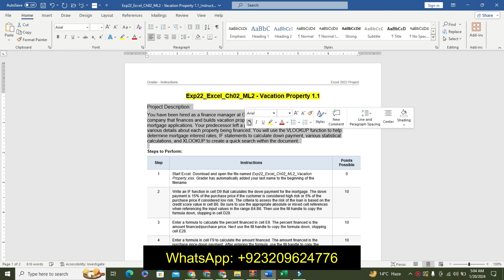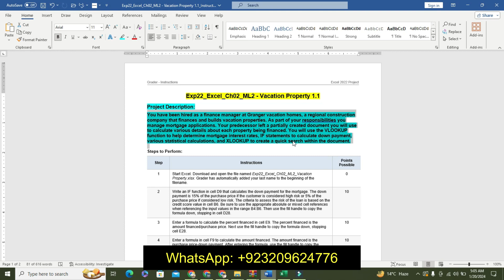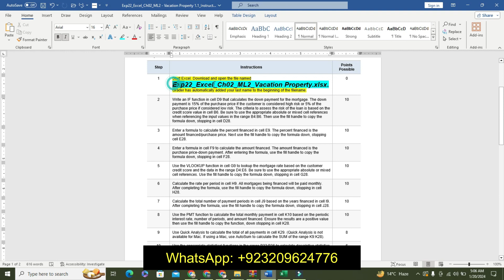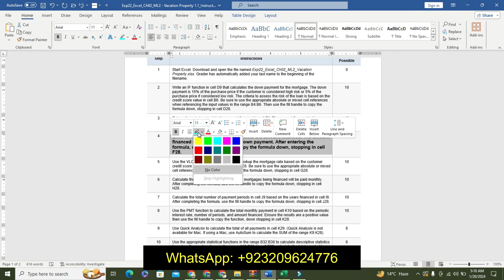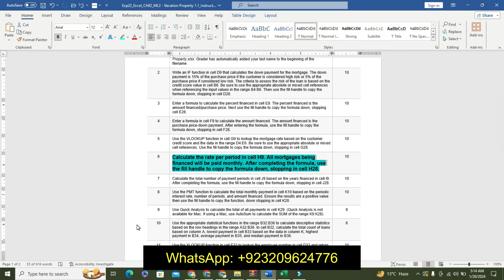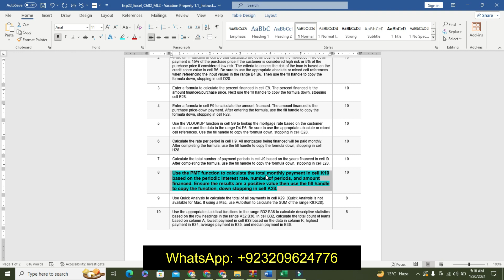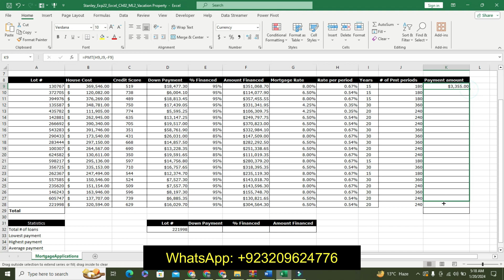Exp22_Excel_Ch02_ML2 - Vacation Property 1.1 | Excel Chapter 2 Mid-Level 2 - Vacation Property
Exp22_Excel_Ch02_ML2 - Vacation Property 1.1#Excel_Ch02_ML2 - Vacation Property 1.1#Ch02_ML2 - Vacation Property 1.1#ML2 - Vacation Property 1.1#Vacation Property 1.1

Project Description:
You have been hired as a finance manager at Granger vacation homes, a regional construction company that finances and builds vacation properties. As part of your responsibilities you manage mortgage applications. Your predecessor left a partially created document you will use to calculate various details about each property being financed. You will use the VLOOKUP function to help determine mortgage interest rates, IF statements to calculate down payment, various statistical calculations, and XLOOKUP to create a quick search within the document.
1 Start Excel. Download and open the file named Exp22_Excel_Ch02_ML2_Vacation Property.xlsx. Grader has automatically added your last name to the beginning of the filename.
2 Write an IF function in cell D9 that calculates the down payment for the mortgage. The down payment is 15% of the purchase price if the customer is considered high risk or 5% of the purchase price if considered low risk. The criteria to assess the risk of the loan is based on the credit score value in cell B6. Be sure to use the appropriate absolute or mixed cell references when referencing the input values in the range B4:B6. Then use the fill handle to copy the formula down, stopping in cell D28.
3 Enter a formula to calculate the percent financed in cell E9. The percent financed is the amount financed/purchase price. Next use the fill handle to copy the formula down, stopping cell E28.
4 Enter a formula in cell F9 to calculate the amount financed. The amount financed is the purchase price-down payment. After entering the formula, use the fill handle to copy the formula down, stopping in cell F28.
5 Use the VLOOKUP function in cell G9 to lookup the mortgage rate based on the customer credit score and the data in the range D4:E6. Be sure to use the appropriate absolute or mixed cell references. Use the fill handle to copy the formula down, stopping in cell G28.
6 Calculate the rate per period in cell H9. All mortgages being financed will be paid monthly. After completing the formula, use the fill handle to copy the formula down, stopping in cell H28.
7 Calculate the total number of payment periods in cell J9 based on the years financed in cell I9. After completing the formula, use the fill handle to copy the formula down, stopping in cell J28.
8 Use the PMT function to calculate the total monthly payment in cell K10 based on the periodic interest rate, number of periods, and amount financed. Ensure the results are a positive value then use the fill handle to copy the function, down stopping in cell K28.
9 Use Quick Analysis to calculate the total of all payments in cell K29. (Quick Analysis is not available for Mac. If using a Mac, use AutoSum to calculate the SUM of the range K9:K28).
10 Use the appropriate statistical functions in the range B32:B36 to calculate descriptive statistics based on the row headings in the range A32:B36. In cell B32, calculate the total count of loans based on column A, lowest payment in cell B33 based on the data in column K, highest payment in B34, average payment in B35, and median payment in B36.
11 Use the XLOOKUP function in cell E32 to lookup the employee number in cell D32 and return the corresponding down payment, % finances, and amount financed.
12 Use the appropriate function to insert the current date and time in cell B2.
13 Save and close the workbook. Submit the file as directed.